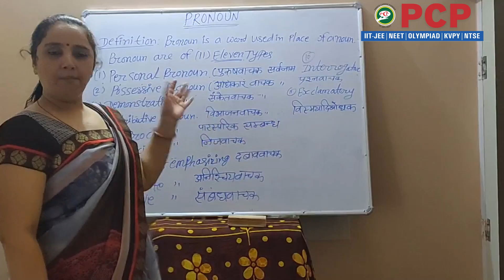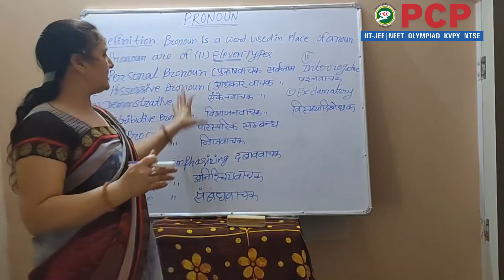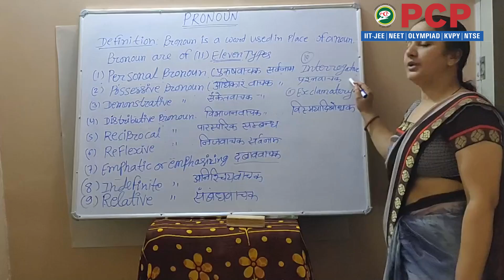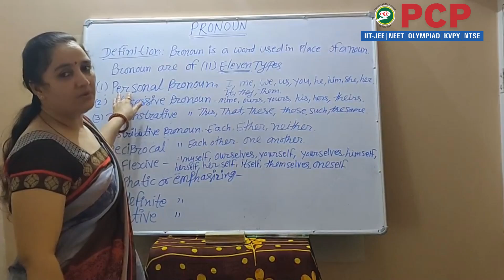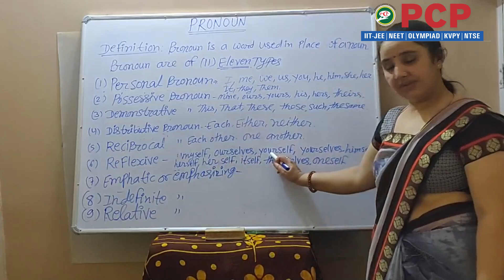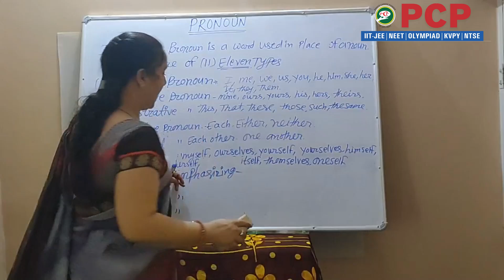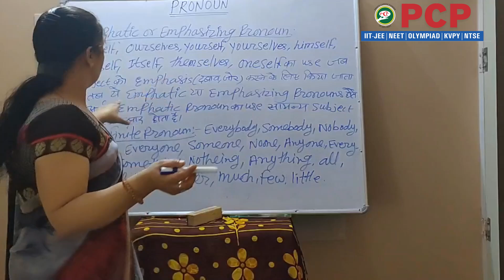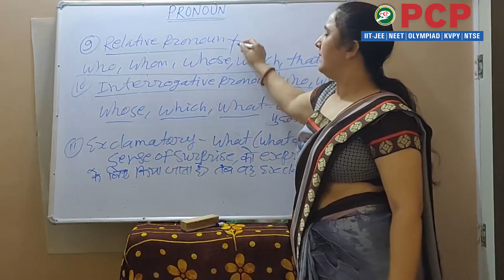Pre - Foundation -Lc--22 | English | Topic - Pronoun